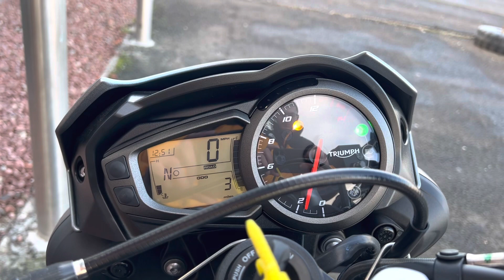2022 Triumph Street Triple R in Matt Silver Ice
Available for immediate delivery and qualifies for a finance deposit contribution ask for details

Redefining the middleweight sports category in 2017, the 765cc Street Triple line-up established itself as first choice for its combination of aggressive looks, light intuitive handling, thrilling 765cc performance, and its unique triple soundtrack.

Light, fast, fun, agile and stylish – the Street Triple has made an incredible impact on the motorcycle world since its launch in 2007 with its distinctive character and thrilling triple engine. And now the award-winning Street Triple R becomes even more aggressive, even more responsive, and even more accessible to all riders.

STANDARD EQUIPMENT

Optimized brakes with premium Brembo calipers
High specification fully adjustable Showa suspension
Road-focused Pirelli Rosso III tires
Triumph Shift Assist up and down quickshifter
Three riding modes (Road, Rain and Sport)
ABS and traction control
Distinctive twin LED headlights
Compact and stylish silencer
Restyled mirrors with increased adjustability